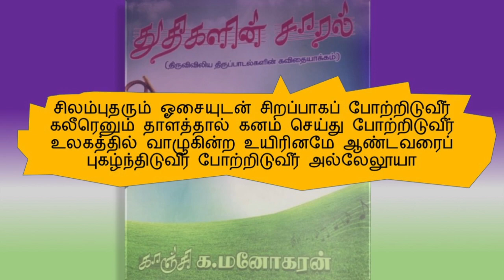psalm 150 Thuyagathil சங்கீதம் 150 தூயகத்தில் உறைகின்ற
குரல்  சார்லட்  வில்ஸி
இசை மைக்கேல் சாம்ராஜ்
Lyrics: kaanchi.Ka.Manoharan

சங்கீதம் 150

தூயகத்தில் உறைகின்ற தூயவரைப் போற்றிடுவீர்
வலிமைமிகு வான்விரிவில் வாழ்பவரைப் போற்றிடுவீர்
வல்லமையாய் அவர் செய்த செயலதனைப் போற்றிடுவீர்
எல்லையிலா அவர்மாண்பை எப்போதும் போற்றிடுவீர்

எக்காள ஒலியோடே எந்நாளும் போற்றிடுவீர்
வீணையுடன் யாழிசைத்து விண்ணவரைப் போற்றிடுவீர்
மத்தளத்தை கொட்டிமகிழ் நடனமாடிப் போற்றிடுவீர்
குழலூதி யாழ்மீட்டி குதுகலமாய்ப் போற்றிடுவீர்

சிலம்புதரும் ஓசையுடன் சிறப்பாகப் போற்றிடுவீர்
கலீரெனும் தாளத்தால் கனம் செய்து போற்றிடுவீர்
உலகத்தில் வாழுகின்ற உயிரினமே ஆண்டவரைப்
புகழ்ந்திடுவீர் போற்றிடுவீர் அல்லேலூயா